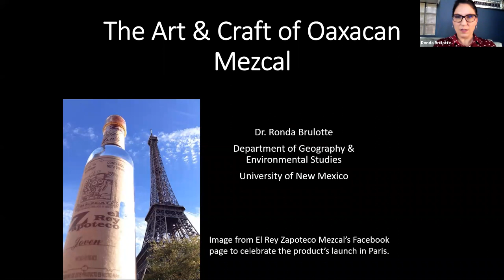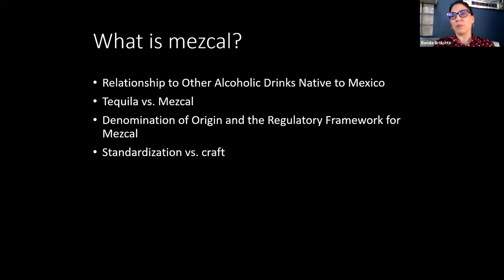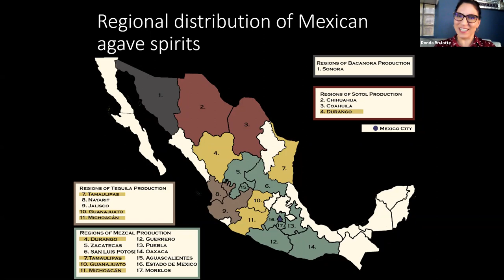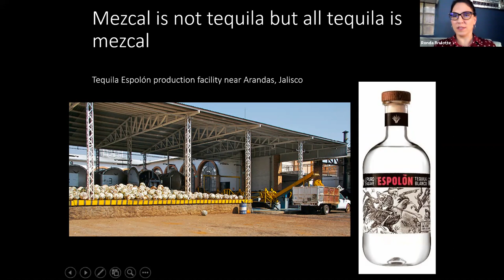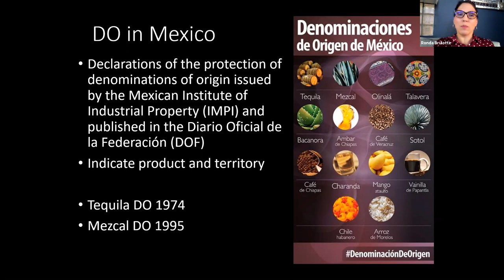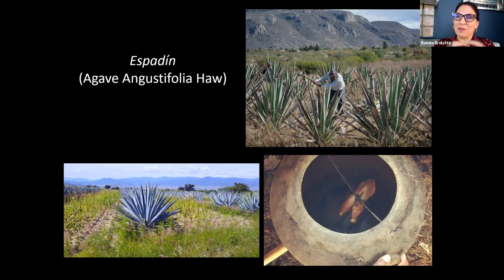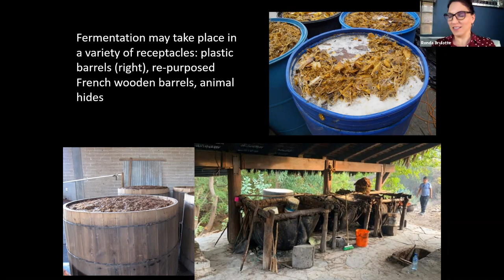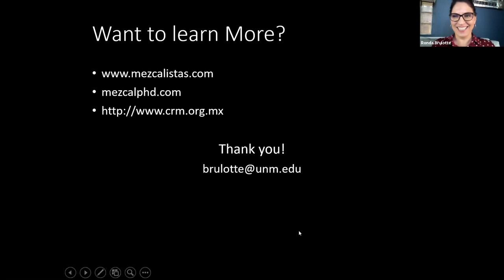The Art and Craft of Oaxacan Mezcal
Not only is mezcal Oaxaca, Mexico’s fastest-growing rural industry, it connects the region to producers, brokers, and consumers across the U.S.- Mexico border and throughout the world. In this presentation, Dr. Ronda Brulotte discusses the rise of mezcal as a global commodity within the artisanal food movement, as well as how this transformation has impacted rural producer communities in southern Mexico.

Dr. Ronda Brulotte is Associate Professor of Geography and Environmental Studies and Director of Latin American Studies at the University of New Mexico. She is the author of Between Art and Artifact:Archaeological Replicas and Cultural Production in Oaxaca, Mexico (University of Texas Press 2012) and co-editor of Edible Identities: Food as Cultural Heritage (Routledge 2014). She is currently finishing a book on the transformation of the mezcal industry in Oaxaca, Mexico.

This talk is a part of "Perspectivas Modernas: Latin America," a series co-sponsored by the National Hispanic Cultural Center (NHCC), the UNM Department of History, the UNM Latin American and Iberian Institute (LAII), and the UNM Center for the Southwest.